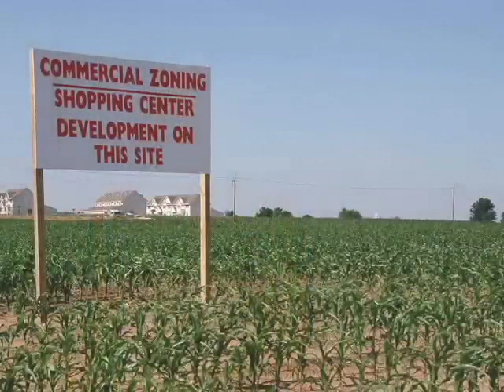Water Worries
Cindy Maddalena, who together with her husband manages a farm in Sierra Valley, Calif., are always in fear of losing their water rights. She explains that the state of California requires farmers to monitor their on-farm water quality and that the farmers themselves must bear the cost of the monitoring program.

Produced and Directed by jesikah maria ross and Holly George